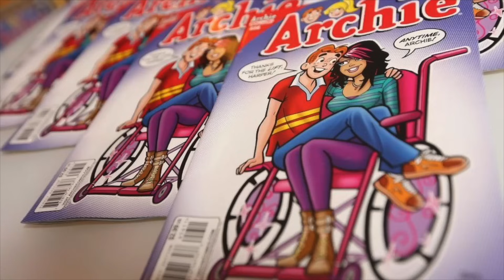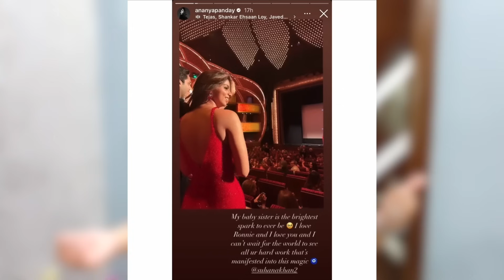ARCHIES - Full of Nepotism...but still FLOP?😂 | Review